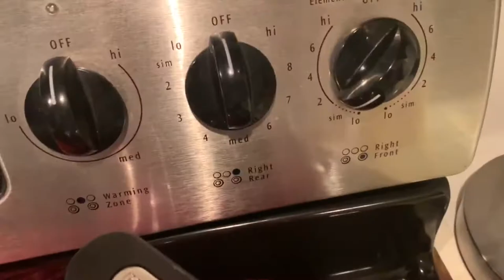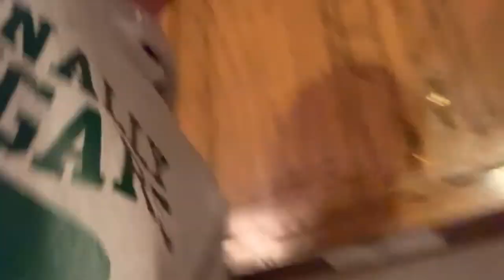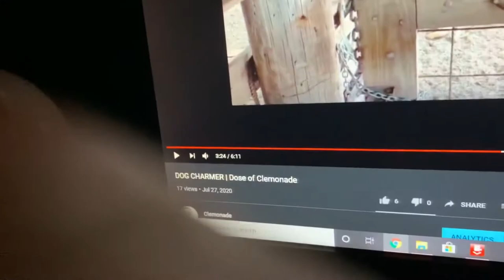Cooking With Clemonade | Dose of Clemonade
At last, I've uploaded another video. finally. In this vlog we celebrate T-Bug becoming a Teen! Also, I show y'all my mad cooking skills yet again.